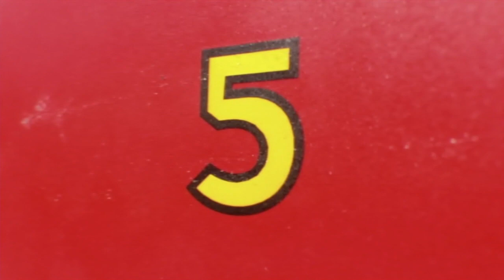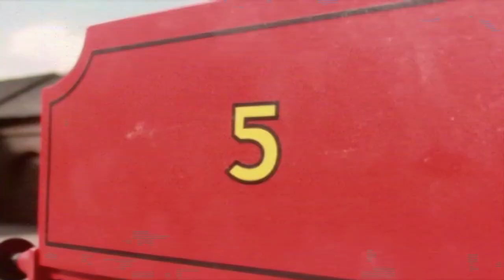Thomas and Friends - James, The Splendid Engine Song